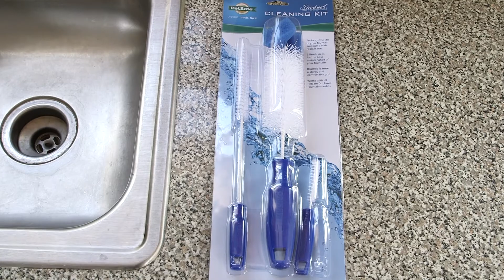How to Clean the Pagoda Pet Water Fountain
Keep your PetSafe® Pagoda Pet Fountain running smoothly with a quick clean.  This will also ensure your pet’s water stays clean. Here’s how to replace the filters and clean the pump, bowl and tower in less than 15 minutes.

On Amazon

The fountain continuously recirculates 70 ounces of fresh, filtered water. Best of all, the stylish ceramic design is easy to clean and looks great in your home. The upper and lower dishes provide 2 drinking areas for pets, and the dual free-falling streams keep water tasting fresh, which encourages your pet to drink more.